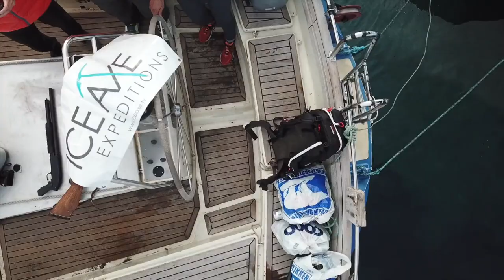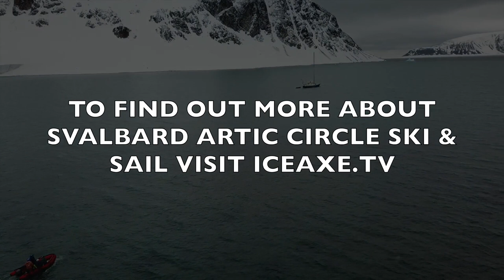Svalbard Ski & Sail | Ice Axe Expeditions